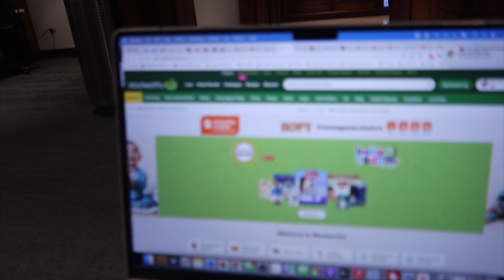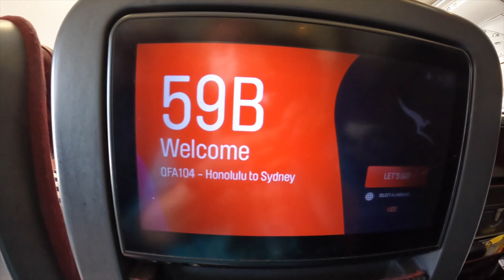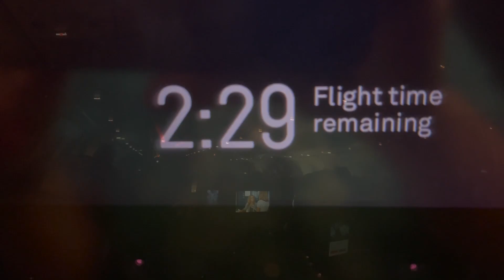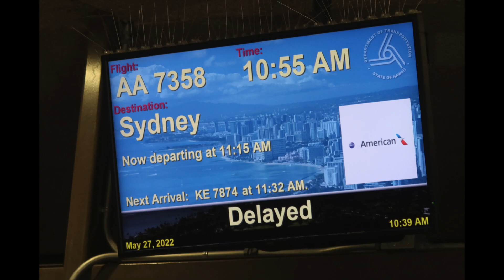The journey home : HAWAII VLOGS - 27th May, 2022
Our week. trip to Hawaii is sadly over and we are headed home.